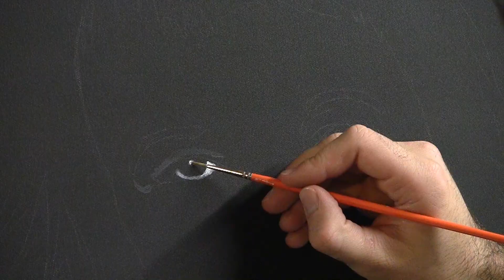Portraits de stars : Anne Roumanoff + dédicace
Peinture portrait Anne Roumanoff
Merci Anne, merci à son équipe !!!
Merci Le Zornhoff de Monswiller
Peinture / réalisation / montage : Jean-Christophe MATZ